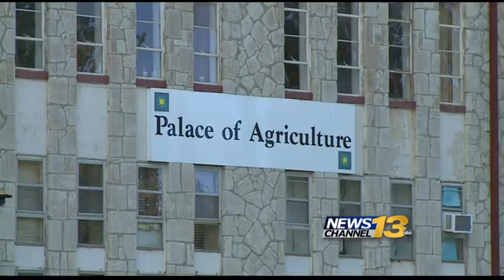Junkins Fire 5 p.m. news conference